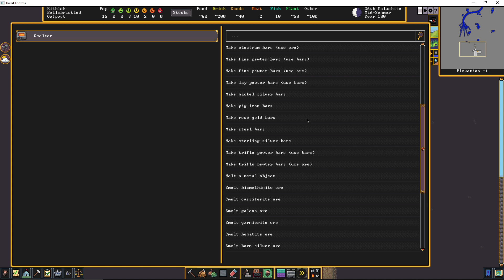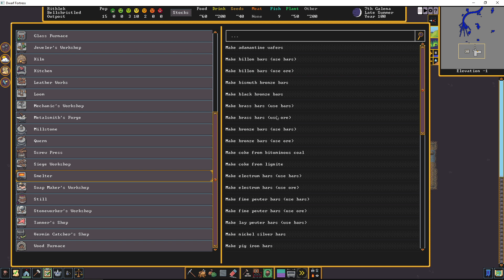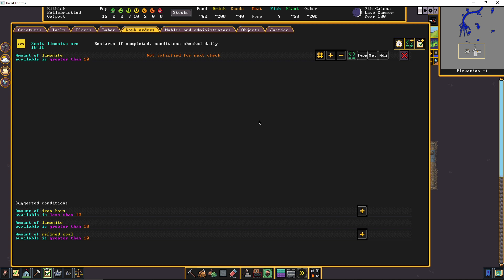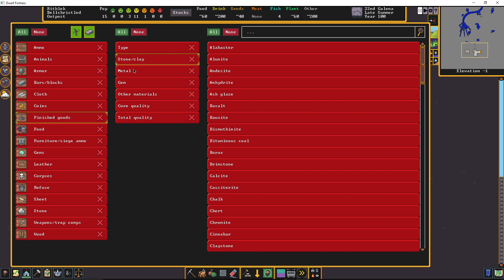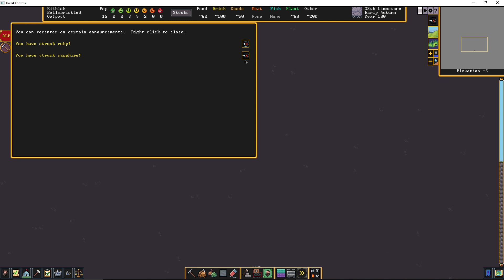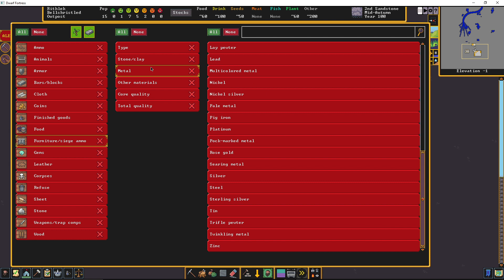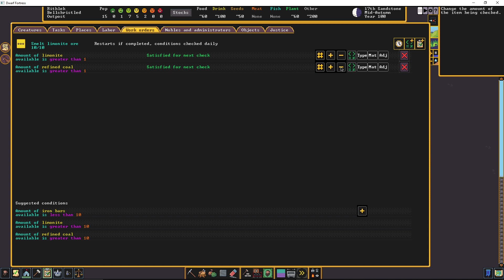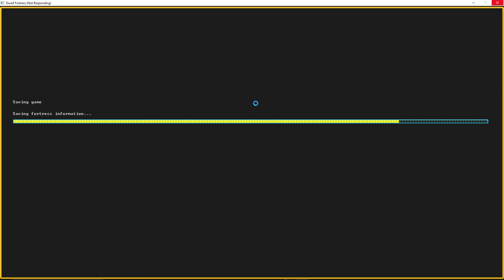Let's Play Dwarf Fortress! (Part 3): Organized Religion